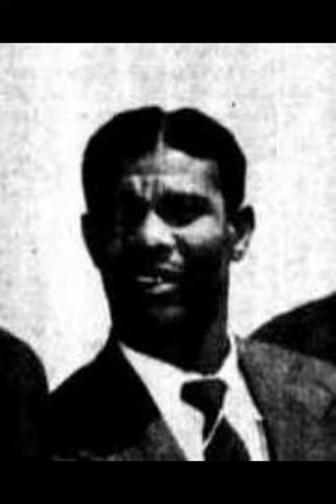sir everton weekes died😢😢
Sir Everton DeCourcy Weekes, KCMG, GCM, OBE (26 February 1925 – 1 July 2020) was a cricketer from Barbados. A right-handed batsman, he was known as one of the hardest hitters in world cricket. Along with Frank Worrell and Clyde Walcott, he formed what was known as "The Three Ws" of the West Indies cricket team.[1] Weekes played in 48 Test matches for the West Indies cricket team from 1948 to 1958. He continued to play first-class cricket until 1964, surpassing 12,000 first-class runs in his final innings. As a coach, he was in charge of the Canadian team at the 1979 Cricket World Cup, and he was also a commentator and international match referee.